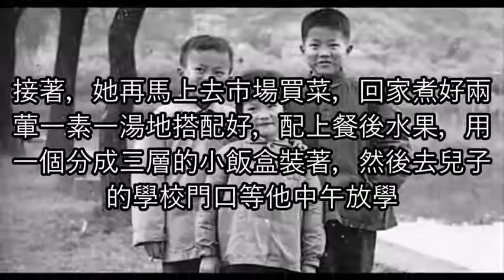马云背后的女人如何支持他成功呢？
一个成功男人的背后总有一个默默支持他的女人！ 马云背后的女人如何支持他成功呢？